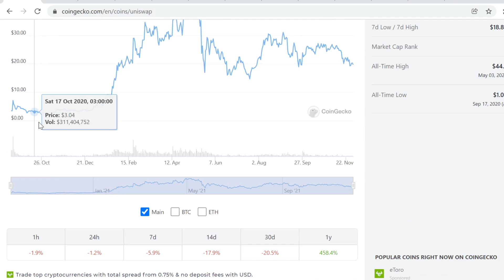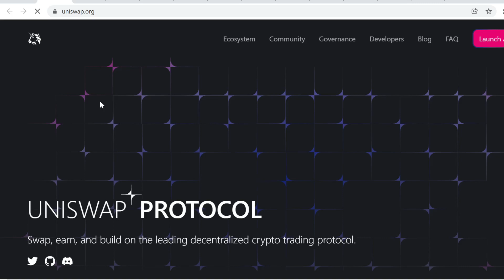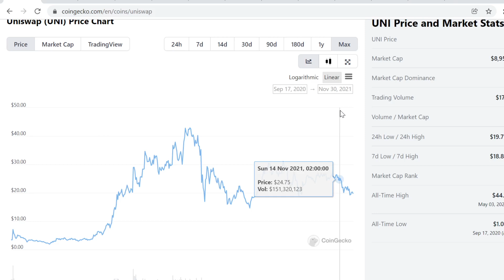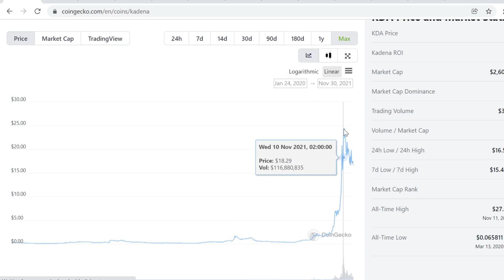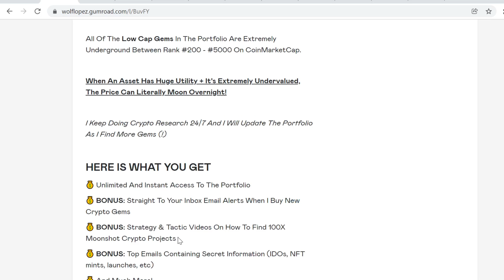Uniswap (UNI) Price Prediction 2021 *NEW*